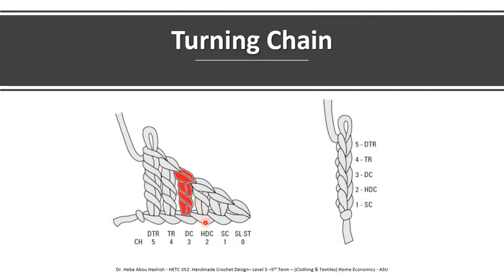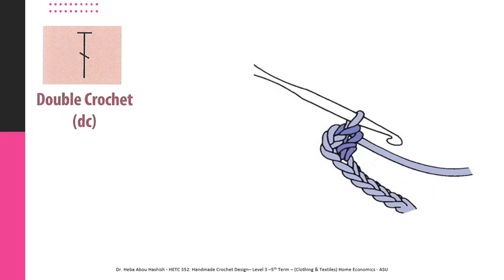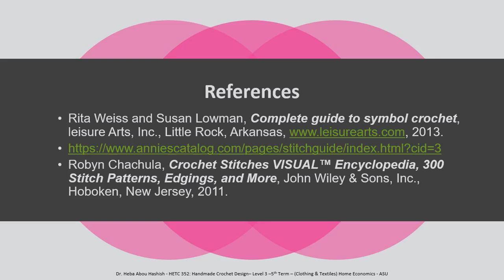Double Crochet [Left-Handed] | غرزة العمود بالفــة لمستخدمي اليد اليسرى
فى الفيديو ده هنشرح غرزة العمود بلفة - رمزها - اختصارها - و طريقة شغلها

00:00 Intro
00:11 رمز غرزة العمود بلفة
00:21 ارتفاع غرزة العمود بلفة
00:29 طريقة شغل غرزة العمود بلفة
04:21 رسم تخطيطى لغرزة العمود بلفة
05:14 باترون مسطح لغرزة العمود بلفة

References
- Rita Weiss and Susan Lowman, Complete guide to symbol crochet, Leisure Arts, Inc., Little Rock, Arkansas, 2013.
- Robyn Chachula, Crochet Stitches VISUAL™ Encyclopedia, 300 Stitch Patterns, Edgings, and More, John Wiley & Sons, Inc., Hoboken, New Jersey, 2011.

*** أشكركم على المشاهدة ***

يمكنكم أيضا مشاهدة

كما يسعدنى متابعتكم
Facebook Page "MyCrochetDiary":

تحياتى
ا.م.د. هبة زكريا أبو حشيش
أستاذ مساعد الملابس و النسيج - بقسم الاقتصاد المنزلى - كلية البنات - جامعة عين شمس